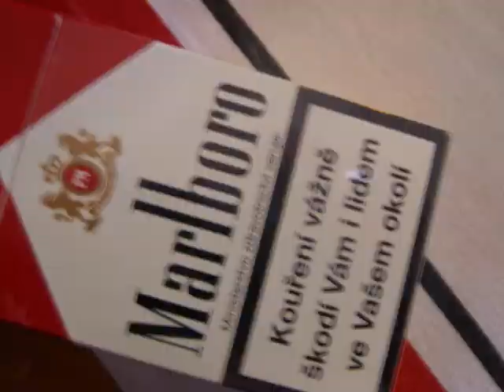Koza 2008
Ryba Fish Koza Festival Dolánky u Turnova Rohozec Svijany Máz 11 Milf Shame on a nigga System of a down